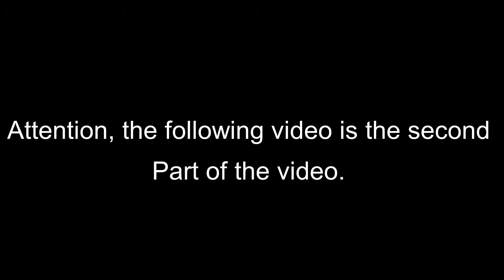Urban Exploring #3 | Hoch-Bunker Teil 2 von 2 | PoV | Attacked by a Bat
Hoch-Bunker Münster Teil 2!!

Wie schon im Titel steht ist das der zweite Teil des Bunker Videos. Dieses Video ist auch das Erste, welches ich mit meinem neuen Schneide Programm bearbeitet habe. Ich hoffe euch gefällt das Video

Wie immer danke für zuschauen ;D